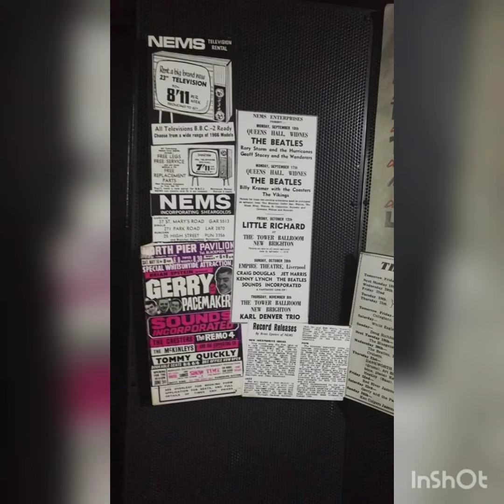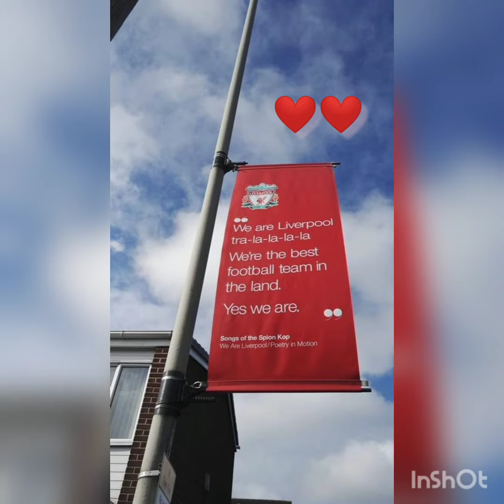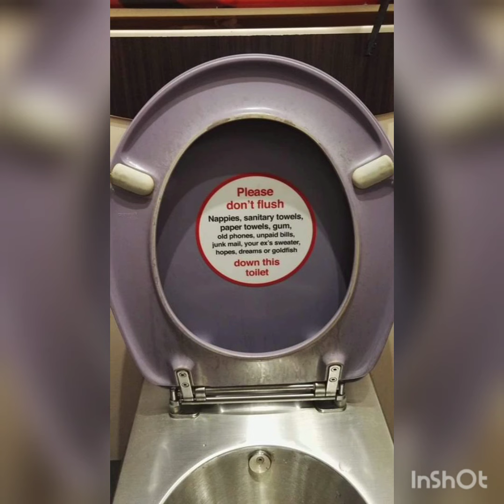Liverpool | England | Beatles | LFC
A super 2 days at Merseyside. Thank you ArtuD2 for the memories.